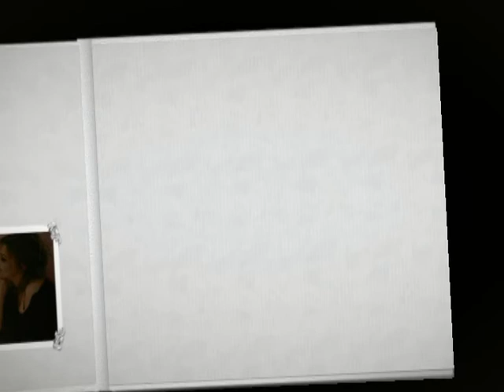Kemal & Sureyya Basar Fikrimin ince Gülü